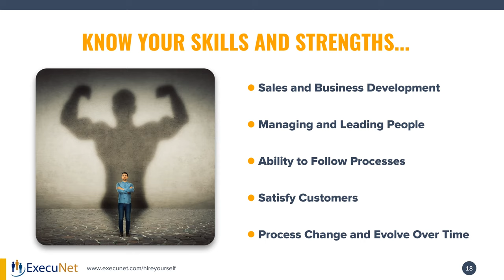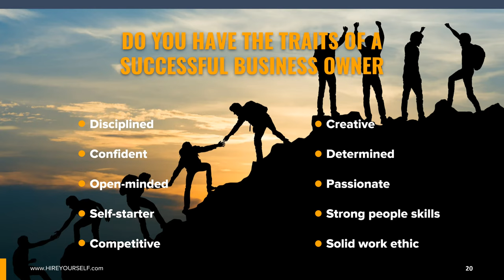You Do Not Need Entrepreneurial Experience to Invest in a Franchise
In this recorded fast-paced ExecuNet Master Class excerpt, acclaimed ExecuNet entrepreneurial coach and franchise consultant Pete Gilfillan shares myth #2.  You need entrepreneurial experience to invest in a franchise.

This excerpt is from the hour long master class titled:
"Creating Greater Income Security and Career Success through Franchise Ownership"